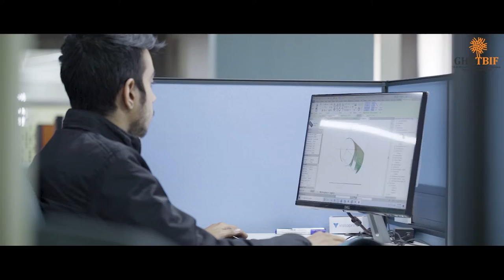G H Raisoni Technology Business Incubator Foundation | Virtual Tour | GHRTBIF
A 20000 sq ft Conventional Centre which is conceptually designed to offer a communal environment to work in.
GHRTBIF is decked with all the modern conveniences to vouch for enhanced productivity and efficiency.

At GHRTBIF potency never ceases to halt. With numerous facilities, we offer in its collaborative working area which includes conference rooms,
comfort zones, studio rooms, cafeteria, cozy corners, and much more.

The spacious and well-structured Incubation Centre at GHRCE, Nagpur is an ideal concoction where productivity blooms.

Apart from an incredibly good infrastructure with modern amenities, GHRTBIF offers a myriad of facilities such as quirky interiors,
high-speed Wi-Fi, ergonomic furniture for style and comfort, a cafeteria that serves quality delicacies.

At GHRTBIF, we provide 24/7 assistance and address all of your concerns so that your focus on work goes undivided.
We ensure a seamless and smooth experience at GH Raisoni Technology Business Incubation Foundation - Nagpur